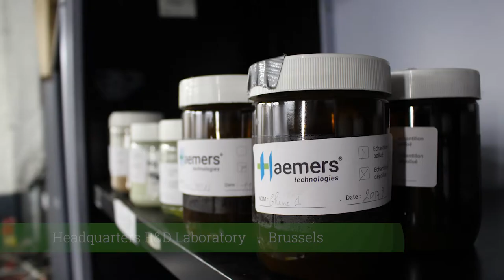⚙️ HOW IT WORKS - RESEARCH & DEVELOPMENT DEPARTMENT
Haemers Technologies is a Belgian company specialized in soil remediation by thermal desorption for more than 25 years. Through our innovative technologies: The Smart Burners (including in-situ and ex-situ remediation), we are able to eliminate pollution and contaminants in the soil. We perform a complete soil treatment, even reusing the pollutants by reburning the polluted vapors obtained after the soil heating.

Through these videos, we show some techniques and processes related to our thermal desorption technology.

Discover our Research & Development Laboratories! In this video, you can see samples processed for heating tests and condensate recovery tests, both in progress.